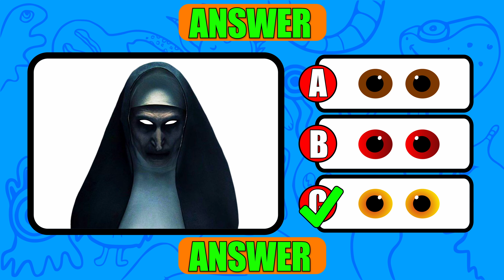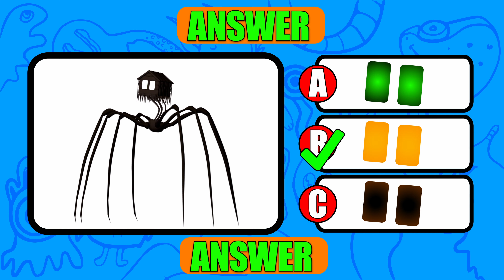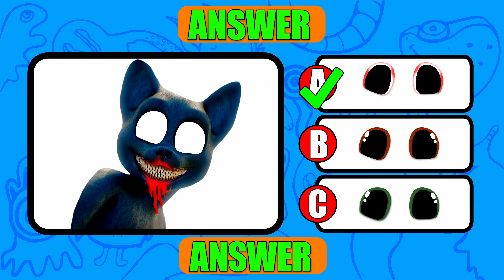Guess the MONSTER'S VOICE? NEW MONSTERS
Can you Guess the MONSTER'S VOICE? Test your knowledge!
With voices of Choo Choo Charles, Siren Head, Thomas Train, Cursed Thomas (Thomas and Friends), House Head, Cartoon Cat, Smile, Pacman, Slenderman, Scream 6, Hulk, The Nun, Emoji...

This is how it works:
We will let you hear 10 different voices and you have to guess which voice belongs to which of the 10 characters we show you. After the timer runs out, the answer will be shown in the video.

All quizzes on this channel are written, voiced and produced by me and i put a lot of time, energy and passion into making these videos.

This video could contain certain copyrighted video clips, pictures, or photographs that were not specifically authorized to be used by the copyright holder(s), but which we believe in good faith are protected by federal law and the fair use doctrine.